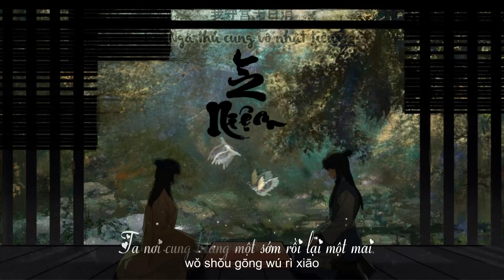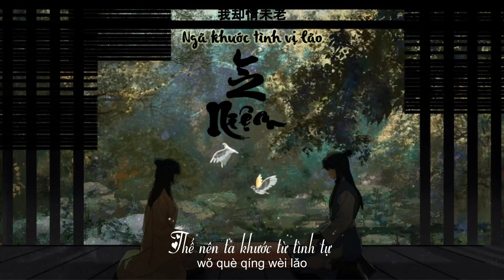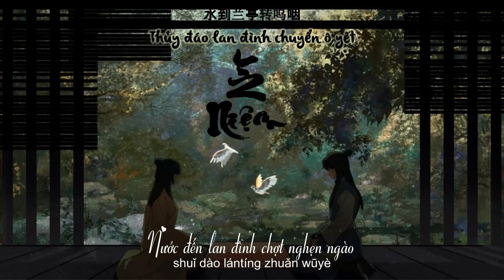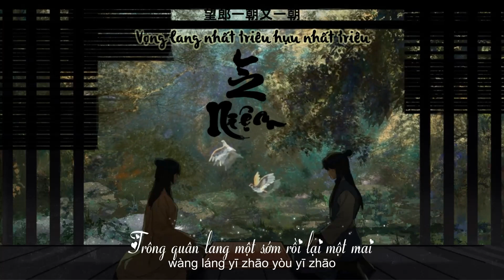[Vietsub+Pinyin] Niệm - Tổ Du Huynh || 念 - 祖瑜兄 【動態歌詞Lyrics】(抖音/TikTok Song)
Niệm - Tổ Du Huynh | 念（祖瑜兄）
~cuối tuần nhàn hạ mà hưởng nhạc :))
đến cuối tuần lại mới làm khúc mới nha, ta không được rãnh rồi như trước rồi...
Tác khúc : Siêu Nhân (Trần Siêu)
Tác từ : Kiển Quân
Chế tác nhân: Siêu Nhân (Trần Siêu)
Giam chế: Vương Thần Vũ @S. A. G
Biên khúc: Trương Trung Hào
Cát tha: Viên Chí Bằng
Địch tử: Chúc Tử
Lục âm sư: Y Nhạc Kỳ @S. A. G Trương Tuấn @S. A. G
Hỗn âm công trình: Khương Bắc Sinh @S. A. G
Mẫu đái công trình: Khương Bắc Sinh @S. A. G
Lục âm bằng: S. A. G Studio
Bản quyền: Bắc Kinh Bác Sinh Huynh Đệ Văn Hóa Truyện Bá Hữu Hạn Công Ti (S. A. G)
作曲 : 超人（陈超）
作词 : 笕珺
制作人：超人（陈超）
监制：王晨雨@S.A.G
编曲：张中豪
吉他：袁志鹏
笛子：祝子
录音师：伊乐其@S.A.G 张俊@S.A.G
混音工程：姜北生@S.A.G
母带工程：姜北生@S.A.G
录音棚：S.A.G Studio
版权：北京博生兄弟文化传播有限公司（S.A.G）
Lyric
无日无夜无尽癫
无秋无冬无依恋
望郎一朝又一朝
我守宫无日消
独向清溪
化作烟雨遥
镜中人去青春老
玉萧声断冷雨浇
望君铁马出尘嚣
战战旌旗摇
我在闺居
怯怯夜难消
红颜随风去思恋
我却情未老
青衣飘飘
白发鬓老
明月彩云消逝
人人笑我痴
遥遥翠盖三十年的枝
何必沙场烽烟
亲拾寒琼幽怨
水到兰亭转呜咽
遍访故人无在者
唯见湖山青青色
翩翩少年佩剑做雄枭
归来将军老
一饮琼浆
风骨斜阳照
说不尽的往事
花开海棠几枝
遥遥翠盖三十年的痴
蓦然揭开绣帐
泪湿我衣裳
寒暑不侵少年郎
明月彩云消逝
人人笑我痴
何必沙场烽烟
亲拾寒琼幽怨
水到兰亭转呜咽
无日无夜无尽癫
无秋无冬无依恋
望郎一朝又一朝
我守宫无日消
独向清溪
化作烟雨遥
点击跳转播放
Hagtag